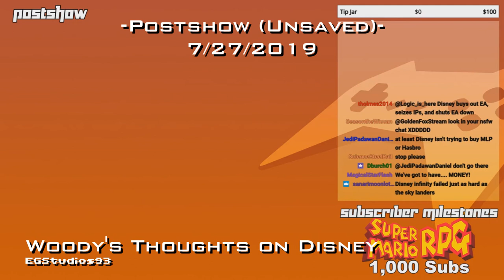July, 2019 - Compilation Clip Reel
Finishing off the Metroid Marathon as we enter July's Clips from 2019!

Featured Clips

0:00 - Intro

-Metroid Fusion-

0:08 - Nigel narrates Samus by equestriaguy637

1:09 - Grand Entrance by Ideamaker6161

2:09 - Golden Fox is no longer hungry for Brocoli X( by NelsonDemifur

2:38 - Darn it Deckard! by MagicalStarFlash

3:13 - Golden Scream Fox by Ideamaker6161

4:13 - SA-X likes to hug you by Derekthebrony

4:32 - Above the Cup by Ideamaker6161

5:32 - Lego P0rn by MorphiusFM

6:32 - Spider Short Circuit by MorphiusFM

7:33 - X-Captain's Play Thing by MorphiusFM

8:34 - Ridley X is muted, PERMANENTLY! by Derekthebrony

9:07 - OOOOOOOH!!! BUUUUUUUURN! XD by Wingsong5555

-U.N. Squadron-

9:37 - That was a loud one. by NelsonDemifur

10:07 - Marshallows + Swears = Bliss by MagicalStarFlash

10:41 - HE DID IT! by MagicalStarFlash

-Mickey Mousecapade-

11:10 - Mickey Mouse by MagicalStarFlash

11:27 - New Item: Divorce Papers by Derekthebrony

11:48 - Ice Climbers Logic by Derekthebrony

-Postshow (Unsaved) 7/27/2019-

12:18 - Woody's Thoughts on Disney by EGStudios93

12:46 - Outro